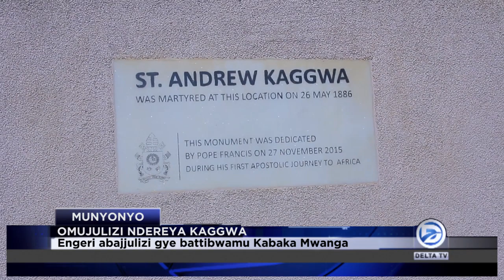EBYAFAAYO BY'ABAJULIZI R NAMUGONGO